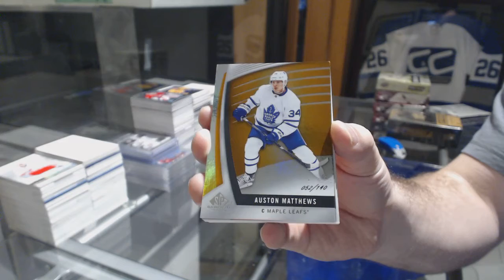Derekhockeynut's 17-18 Upper Deck SP Game Used Hockey Box Break